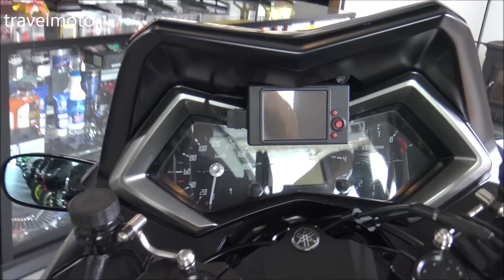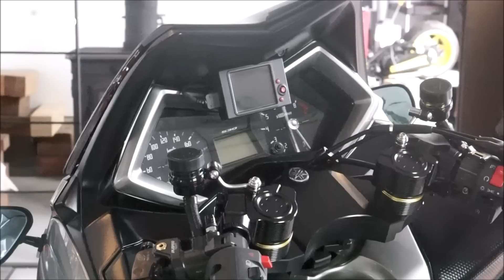Yamaha T Max 530 custom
Japan custom scooter work shop ETERNITY

. about travelmoto .